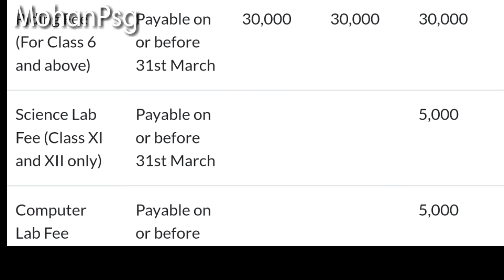CELEBRITIES SCHOOL|The lawerence Lovedale school Ooty | Sir Henry Montgomery Lawrence|1858 started